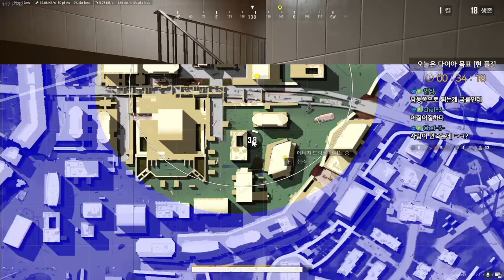치킨 튀기는 법 알아냈습니다｜솔로 경쟁전 EP.4 [배틀그라운드]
솔로 경쟁전 마스터 목표 4일차 이야기

FPS게임 유튜버 휘둥그레입니다.